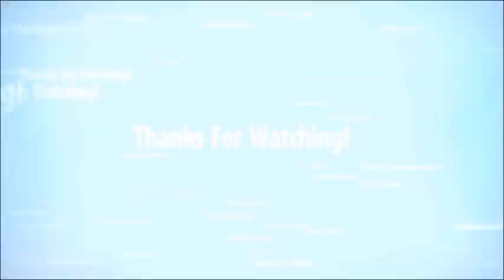WHO ASKED FOR THIS??? Black Christmas (2019) RANT